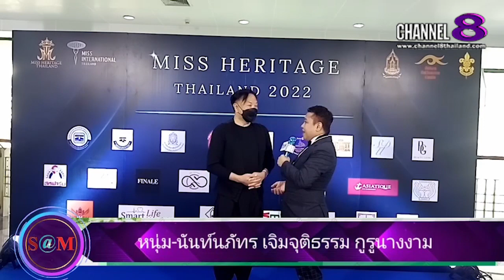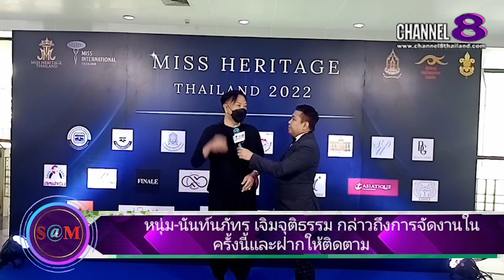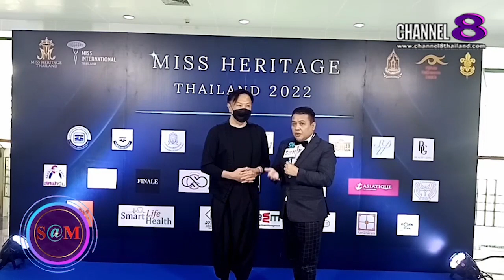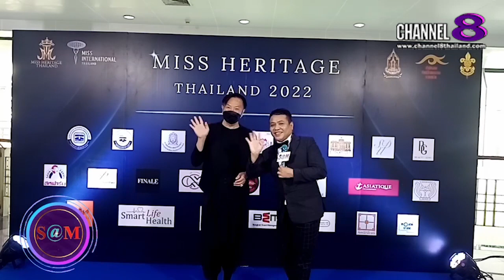The​ SaM​ ET! NEWS​ : หนุ่ม-นันท์นภัทร เจิมจุติธรรม​ กูรูนางงามเผยเคล็ดลับ​ชนะใจกรรมการ​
หนุ่ม-นันท์นภัทร เจิมจุติธรรม​ กูรูนางงามเผยเคล็ดลับ​ชนะใจกรรมการ​การประกวดนางงาม

4 Ku-band @ 54 MHz
24 Ku-band @ 27 MHz

Downlink Information:
NAT TV 1 and 2
Transponder: 22
Frequency: 12090
Symbol Rate: 20000
FEC: 3/4

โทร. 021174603